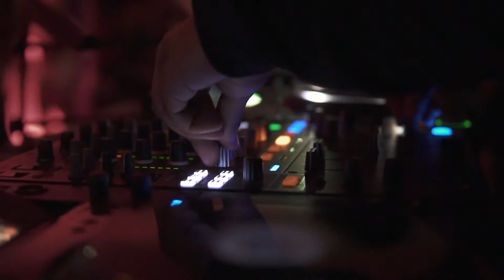Kizomba Luxembourg 2018 Promo